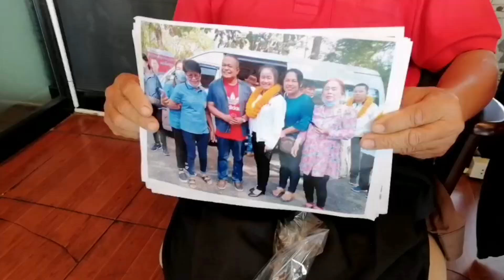เดือด! เสื้อแดงเชียงใหม่ ขับ“ตู่ จตุพร”พ้นประธาน นปช.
โดย เกรียงไกร รัตนา เสื้อแดงเชียงใหม่ ตู่ จตุพร

เชียงใหม่- เมื่อเวลา09.30 น.ของวันที่ 7 ธันวาคม 2563 ที่ร้าน STAR COFEE ข้างโรงพยาบาลนครพิงค์อ.แม่ริม จ.เชียงใหม่ กลุ่มคนเสื้อแดงจังหวัดเชียงใหม่ นำโดยนายวิชิต ตามูล หรือ “ดาบชิต เสื้อแดง” ผู้ประสานงานกลุ่มนปช. 17 จังหวัดภาคเหนือ นายสว่าง วงค์วิลาส หรือลุงแก้ว เสื้อแดงฝาง แกนนำนปช.โซนเหนือจังหวัดเชียงใหม่ และนางมนัสภรณ์​ วิเชียร​ หรือ “ติ๋ม แม่โจ้” แกนนำนปช.เชียงใหม่​ ได้ร่วมกันแถลงข่าวประกาศจุดยืนของเสื้อแดงในพื้นที่จังหวัดเชียงใหม่ต่อสื่อมวลชน

สำหรับการแถลงข่าวในครั้งนี้ สืบเนื่องจากในช่วงที่ผ่านมาระหว่างการหาเสียงเลือกตั้งนายกองค์การบริหารส่วนจังหวัดเชียงใหม่ ปรากฎภาพนายจตุพร พรหมพันธุ์ ประธานแนวร่วมประชาธิปไตยต่อต้านเผด็จการแห่งชาติ หรือ นปช. ลงพื้นที่ช่วยนายบุญเลิศ บูรณุปกรณ์ ผู้รับสมัครเลือกตั้งนายกอบจ.เชียงใหม่จากกลุ่มเชียงใหม่คุณธรรมหาเสียง แต่กลับไม่ปรากฏภาพนายจตุพรไปช่วยนายพิชัย เลิศพงษ์อดิศร ผู้สมัครนายกอบจ.เชียงใหม่ ในนามเพื่อไทยหาเสียงแต่อย่างใด จนทำให้เกิดกระแสคำถามจากสังคมว่า นปช.เชียงใหม่หรือกลุ่มคนเสื้อแดงเชียงใหม่ มีการเปลี่ยนขั้วการเมืองแล้วหรือไม่

นายสว่าง วงค์วิลาส แกนนำนปช.โซนเหนือจังหวัดเชียงใหม่ กล่าวว่า ในวันนี้ที่ออกมาแถลงข่าว เพื่อที่อยากสื่อสารไปยังพี่น้องเสื้อแดงและประชาชนทั่วประเทศ ว่ากลุ่มคนเสื้อแดง หรือ นปช.เชียงใหม่ ยังคงมีจุดยืนเคียงข้างประชาธิปไตย ไม่ย้ายขั้วไปไหน ยังคงต่อต้านอำนาจเผด็จการรัฐประหาร ของพล.อ.ประยุทธ์ จันทร์โอชานายกรัฐมนตรีสำหรับภาพที่นายจตุพร พรหมพันธุ์ ประธานนปช. ไปช่วยนายบุญเลิศ บูรณุปกรณ์ หาเสียง แต่กลับไม่มาช่วยพรรคเพื่อไทยหาเสียง จนทำให้เกิดคำถามมากมายทั้งจากพี่น้องเสื้อแดงและประชาชน

นอกจากนี้นายจตุพร ยังกล่าวถึงสถานการณ์ที่เกิดขึ้นว่า ที่เลือกมาช่วยนายบุญเลิศ เพราะว่าความเป็นเพื่อน และมีการกล่าวหาโจมตีว่าพรรคเพื่อไทยทอดทิ้งนายบุญเลิศ ไม่มีการช่วยเหลือนายบุญเลิศ เมื่อครั้งถูกดำเนินคดีในการรณรงค์ไม่รับร่างรัฐธรรมนูญปี 2560 ต้องชี้แจงว่ากลุ่มคนเสื้อแดงถูกดำเนินคดีและต่อสู้ทางกฎหมายด้วยตัวคนเดียวเช่นกัน ไม่เคยร้องขอให้พรรคเพื่อไทยมาช่วย เพราะเราต่อสู้ด้วยอุดมการณ์ อยากจะให้นายจตุพรหยุดพฤติกรรมดังกล่าว หรือพิจารณาตนเองลาออกจากการเป็นประธานนปช.ไปดีกว่าเป็นแบบนี้

ด้านนายวิชิต ตามูล กล่าวว่า ด้วยความเคารพนายจตุพร พรหมพันธุ์ ที่ร่วมต่อสู้ทางอุดมการณ์กันมา 10 กว่าปี ถือได้ว่าเป็นเพื่อนร่วมรบกันมา แต่มาถึงวินาทีนี้การกระทำของนายจตุพร ถือว่าเกินไปสำหรับความรู้สึกของพี่น้องเสื้อแดงเชียงใหม่นายจตุพรอยู่ที่กรุงเทพฯอยู่ทางใต้คงจะไม่รู้เรื่องสถานการณ์ในพื้นที่จ.เชียงใหม่มากนัก เรื่องนี้เป็นเรื่องของคนเสื้อแดงเชียงใหม่ อีกส่วนเป็นเรื่องของพรรคการเมือง แต่การเลือกตั้งท้องถิ่นในครั้งนี้ทางเคนเสื้อแดงมีแนวทางใกล้เคียงกัน คือ พรรคเพื่อไทย แต่สิ่งที่นายจตุพร พูดมาทั้งเรื่องบุญคุณส่วนตัว เรื่องของความเป็นเพื่อน ที่พูดมานายจตุพรพูดไม่ผิด แต่ไม่ได้ถูกทั้งหมด เพราะมีข้อเท็จจริงบางอย่างที่นายจตุพรมองไม่เห็นหรือไม่ได้มอง

“เพราะว่าการเลือกตั้งครั้งที่ผ่านมา ชาวเชียงใหม่มีความชอกช้ำใจ เนื่องจากชัดเจนว่าไม่มีใครเอาพรรคพลังประชารัฐ แต่มีคนบางกลุ่มไปสนับสนุน ทำให้พรรคพลังประชารัฐได้คะแนนจากจ.เชียงใหม่ไป 2 แสนกว่าคะแนน ทำให้ได้ส.ส.บัญชีรายชื่อ 3-4 คน จึงทำให้พล.อ.ประยุทธ์จันทร์โอชา ได้สืบทอดอำนาจ จากเรื่องราวที่เกิดขึ้น จึงอยากให้คุณจตุพรทบทวนตนเองในการเป็นประธานนปช. ถ้ายังมีการกระทำแบบนี้ ก็ควรลาออกไป” นายวิชิตกล่าว